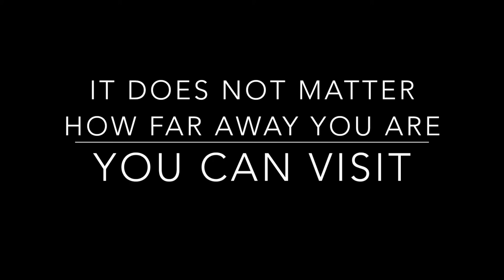How sensei began in martial arts, Interview with sensei season 3, #45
Interview with Sensei, is a continuing series covering the topics of Martial arts or Warrior Science, and all of their many in-depth aspects.